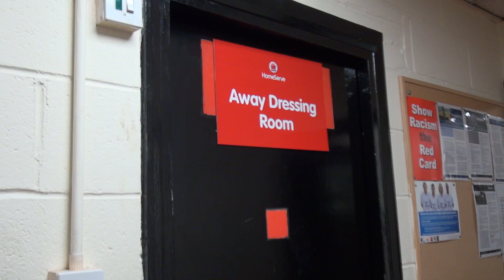BEHIND THE SCENES | Walsall v Bolton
Watch back Wanderers' recent Sky Bet League One outing at Walsall from a unique perspective.